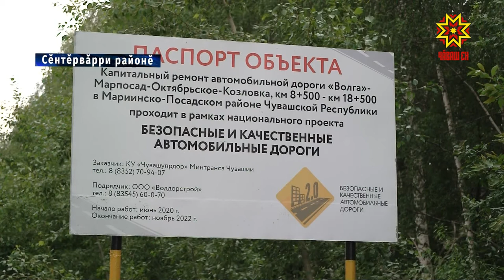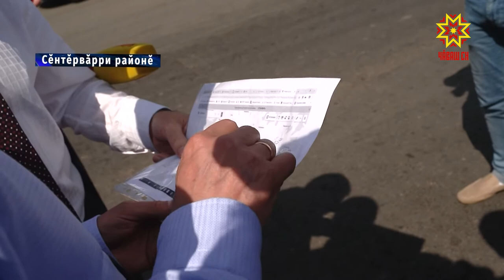Çулла - çул тумалли вăхăт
Çул пулсан — пурнăç та вĕресе тăрать. Ял урамĕнчи пысăках мар çулсене халăх пуçарăвĕпе юсама пулсан, хуласемпе ялсене çыхăнтараканнисене вара патшалăх пулăшмасăр тытса тăраймăн. Вĕсем юхăнса çитнине курса çынсем пуçлăхсене çăхав çыраççĕ, хăйсен хуйхи-суйхи пирки массăллă информаци хатĕрĕсене хыпарлаççĕ.